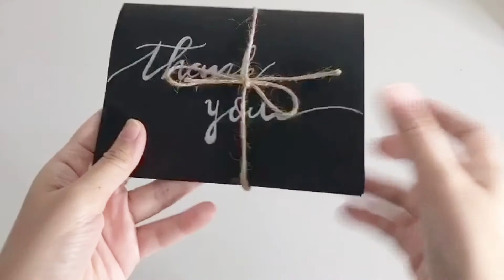how i pack orders for my small online shop for CHEAP!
how i pack orders for my small online shop for CHEAP! (packing onlinebusiness smallbusiness)

With all the things happening around the world, I hope everyone continues staying safe!

PS. I will be changing my upload time from now!

📽 PREVIOUS VIDEO

📽 POULAR UPLOADS

xoxo

S.

✉ PS. I upload videos about fashion and lifestyle content every Thursdays 5PM GMT +8 and Saturdays 7PM GMT +8 xo